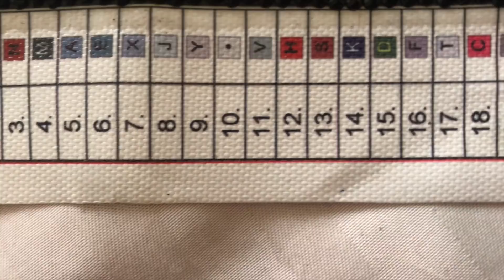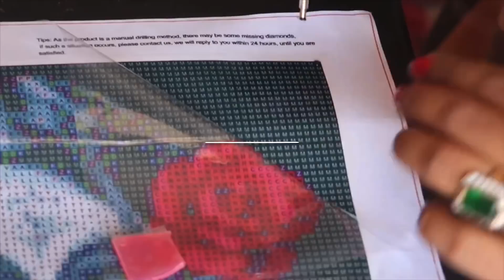DIAMOND PAINTING | BEST THING TO DO WHILE YOU ARE BORED AT HOME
❤️I am giving you up to Rs 3025/- off on your AIRBNB stay for your NEXT HOLIDAY.
And To avail this discount you can sign up on this link👇🏽

You can buy the diamond painting from various platforms like  AMAZON, BANGGOOD, FLIPKART.

Same painting 👇🏽

[US$8.08]Full Drill DIY 5D Diamond Girls Paintings Embroidery Cross Stitch Kits Art Decor Home Decor from Home and Garden on banggood.com

Other Designs 👇🏽

HASTHIP® Magpie Branches 5D Diamond DIY Painting Kit Home Decor Craft 30 X 40cm (No.20)

😍THE TRIPOD I USE FOR VLOGGING 👇🏽

ProQ™️ Gorilla Tripod | Mini...